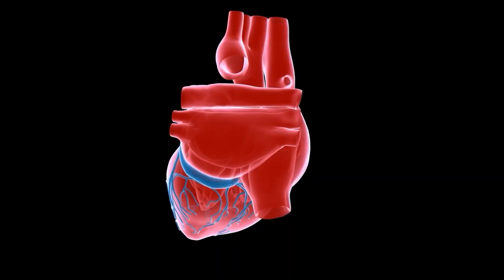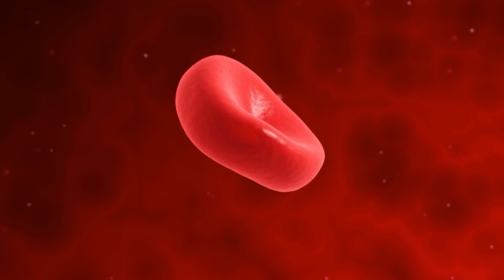The Respiratory System (Your Designed Body)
Engineer Steve Laufmann discusses the respiratory system. Laufmann is co-author of the book Your Designed Body
Every day, your body must solve hundreds of hard engineering problems simultaneously, or else you’ll die. In the book, Your Designed Body, systems engineer Steve Laufmann and physician Howard Glicksman explore this extraordinary system of thousands of ingenious and interdependent engineering solutions that impact your heart, your lungs, your feet, your eyes and ears, and more.

Praise of Your Designed Body
“A masterful synthesis of modern medicine and engineering.”—Stephen C. Meyer, PhD, author of Return of the God Hypothesis

“Captivating… a magnificent and much-needed accomplishment—the indispensable book on the intelligent design of the human body.”—Michael Egnor, MD, Professor of Neurosurgery and Pediatrics at State University of New York, Stony Brook

“A brilliant tour of the mind-boggling interactive complexity of the human body.”—William S. Harris, PhD, Professor of Internal Medicine, Sanford School of Medicine, University of South Dakota

“I particularly enjoyed the way the authors tackled claims about ‘botched design.’”—David Galloway, MD, former President, Royal College of Physicians and Surgeons of Glasgow

Steve Laufmann is a computer scientist and consultant in the engineering of enterprise-class computer systems. Dr. Howard Glicksman is a general practitioner with more than forty years of medical experience in office and hospital settings.